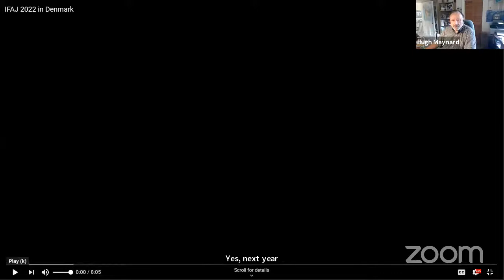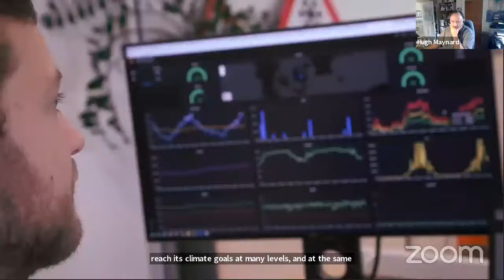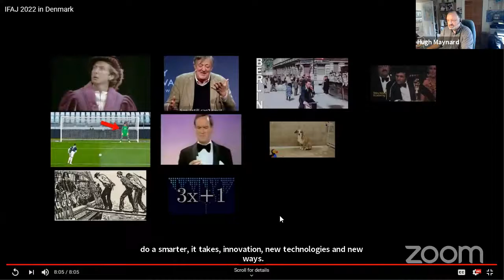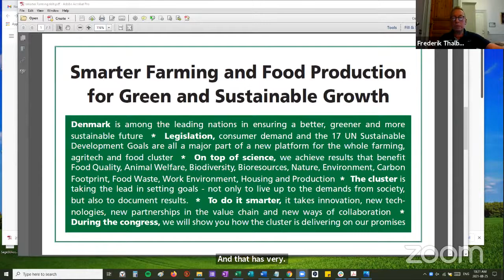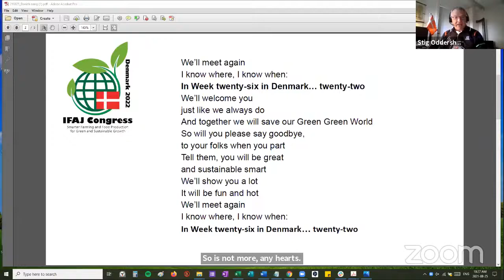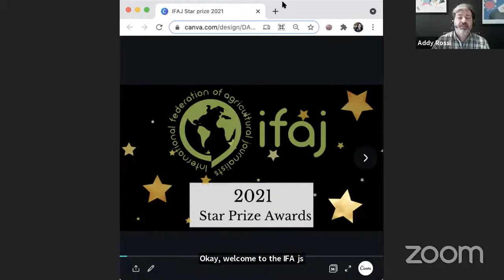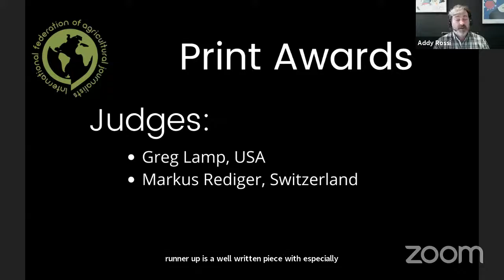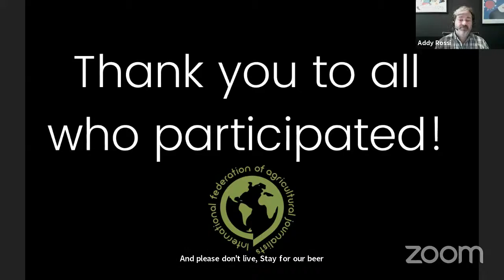IFAJ 2021 eCongress